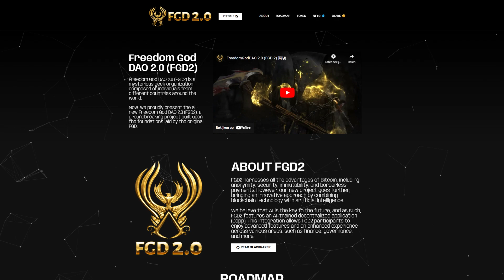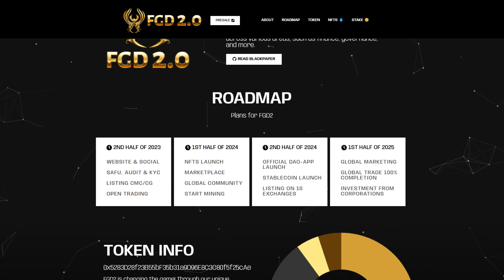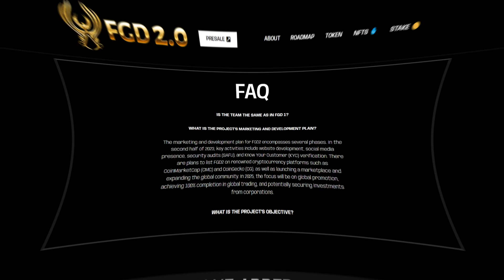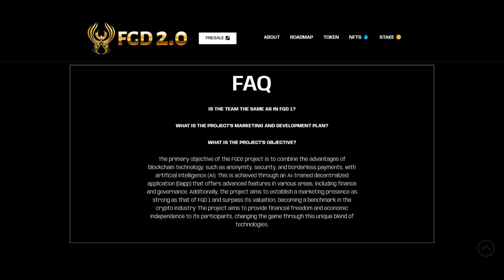FREEDOM GOD DAO 2.0 IS CHANGING THE GAME!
Freedom God DAO 2.0 (FGD2) is a mysterious geek organization composed of individuals from different countries around the world. Now, we proudly present the all-new Freedom God DAO 2.0 (FGD2), a groundbreaking project built upon the foundations laid by the original FGD.

Business Proposals 💼
Telegram: @cryptoEzYT (Preferred Contact Method)

🚨 Nothing in this video is financial advice as I am not a financial advisor. Always do your own research before you invest as investing is your own decision. 🚨